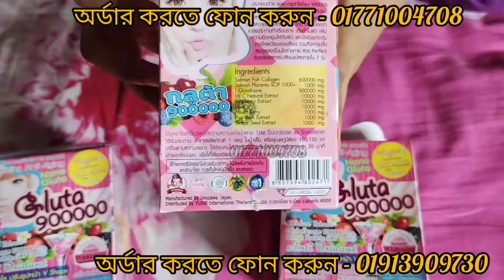মুখ ও পুরো শরীর স্থায়ী ভাবে ফর্সা করার জুস(Nano Gluta Juice Gluta 900000 review in bangla)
Nano Gluta Juice
Gluta 900000